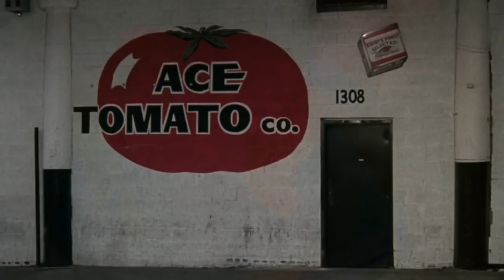Spies LIke Us Opening Credits...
Ace Tomato Ford Econoline Spy Van...